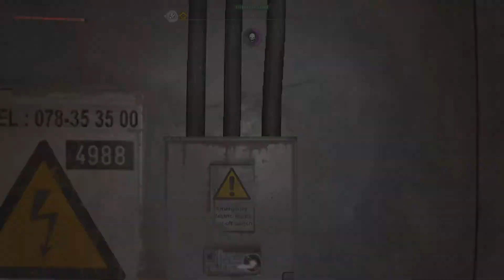Dying Light 2 #80 II Mit 2 Unholden und vielen Runnern Wände tapezieren ?! II PS5 Gameplay deutschII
Hey Leute,

heute geht es ENDLICH weiter mit Dying Light 2.

Ein Meisterwerk !

Also setz dich hin, lehne dich zurück und tauche in eine ganz besondere Welt ein.

Ich bin auch noch auf anderen Plattformen vertreten dazu schau mal hier:

Wenn ihr noch Ideen habt, lasst mich das doch gerne mal wissen

Wenn ihr einen lange bleibenden Gamer sehen wollt, bin ich genau der richtige ;D

-  geile neue Games
-  regelmäßige Videos
- Livestreams auf YouTube und Twitch
- Zocken mit einer coolen Community
- immer offen für neue Spiele ;D

Ich hoffe dir gefällt es.

Viel Spaß

Euer Doc.